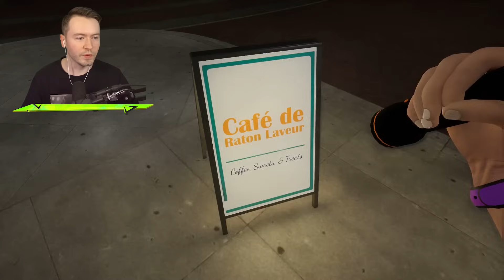Gehe NIEMALS in den FREIZEITPARK um 3 UHR NACHTS...🎢🎡 (HILFE)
Ich spiele das 1. Mal Indigo Park!